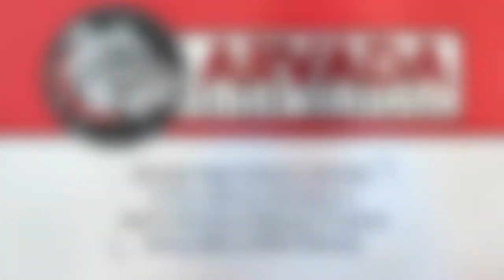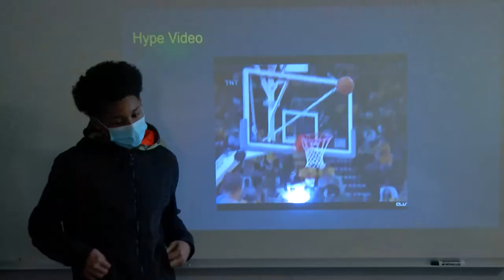Arvada Insights - Arvada High School, Sports Business Pathway Program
Arvada High School is the first in the state to introduce a Sports Business Pathway Program to its students. This unique pathway gives students a chance to explore an industry that works behind the scenes to make sports teams successful.